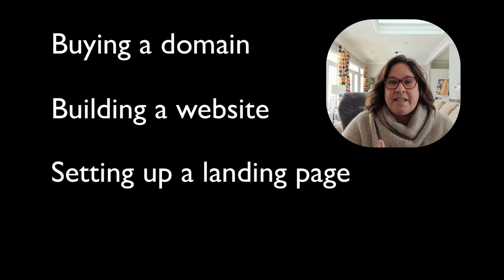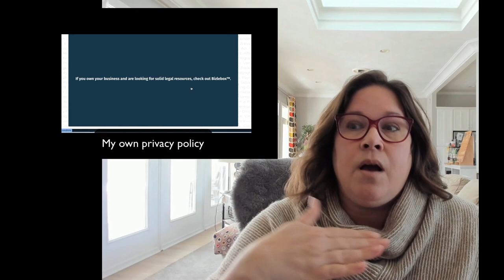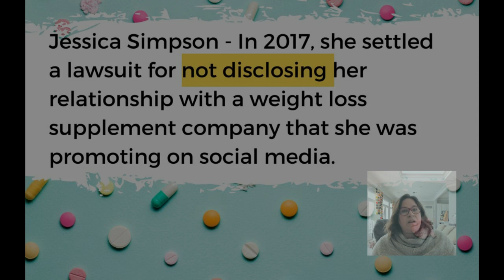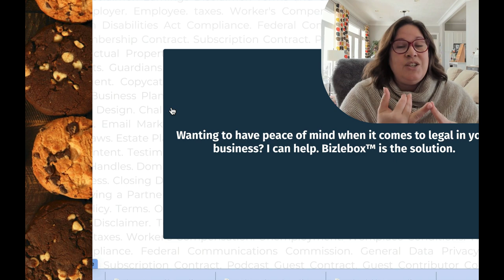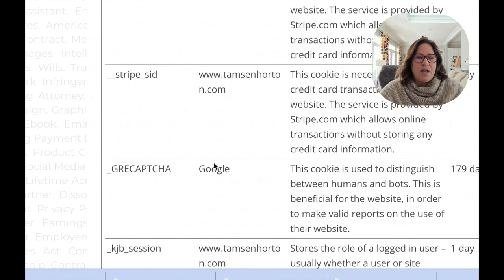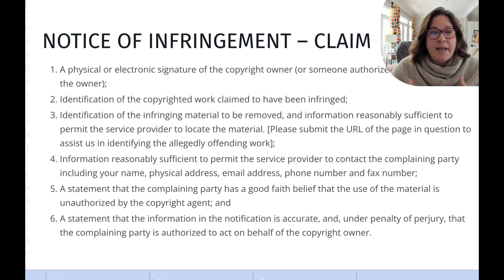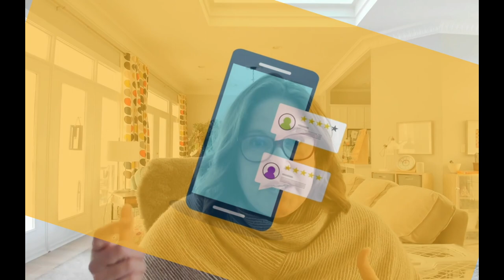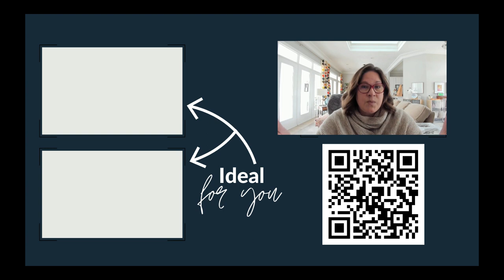Legal Compliance Checklist: Protect Your Website Now (🛑 BEFORE you get in trouble!)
Learn how to protect your website from legal issues with our legal compliance checklist. Proper legal documentation is essential to comply with laws and regulations and avoid costly legal disputes.

00:00 WELCOME
00:55 PRIVACY POLICY
3:10 TERMS
6:59 DISCLAIMERS AND DISCLOSURES
8:42 COOKIE POLICY
17:30 DIGITAL MILLENNIUM COPYRIGHT ACT NOTICE
24:08 AMERICANS WITH DISABILITIES ACT COMPLIANCE

BIZLEBOX™ is the reliable easy-to-use business and legal tool for entrepreneurs who seek a profitable and legally secure business while making an impact and fully living on their terms.

PBK also known as the PreneurBusinessKlub is the ideal place for entrepreneurs ooking to connect

MY TEAM
I'm not a success that happened overnight or someone who is entirely self-made - I don't think either of those exist. To help you, I'm happy to share all the tools, resources, and people that have provided a strong foundation and sustained success for my business and life.

All are ✅ TRUSTED & TESTED tools and resources of my own businesses and 🎥  are mentioned specifically in this video

✅ Logitech camera

✅ Blue Snowball microphone

✅ iPad with GoodNotes app - all whiteboard images you see

✅ 🎥 Elfsight Widget suite - expands the ability of Kajabi website and landing pages

I'm delighted to share my business and life experiences elsewhere.

for daily behind the scenes

for all business, legal, and out-of-the-box entrepreneurs fully living on their terms!

for all things CUTE puppy!